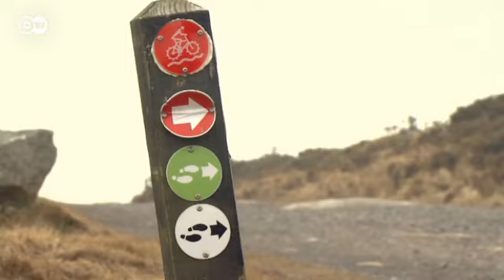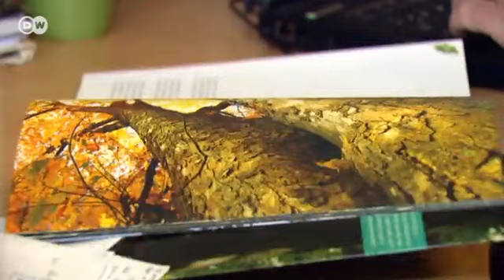Raising Capital - Ireland's forests are up for sale | Made in Germany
Ireland is the EU's model crisis country. Taoiseach Enda Kenny's austerity measures seem to be working. But unemployment is still drastically high and many people say the Troika is holding the Irish in a stranglehold. In exchange for financial aid, Ireland has to generate its own new capital. Now the government wants to sell logging rights for state forests to international investors.
Is desperation making Ireland sell the family jewels?